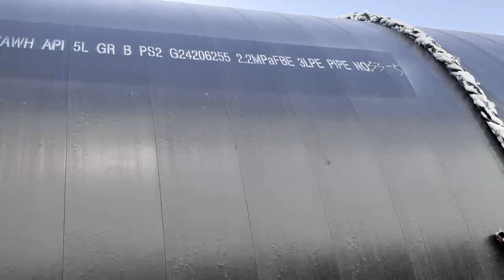3LPE Heat Shrink Sleeve Fitting Marking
C&N  Hong Cheng pipe fittings limited specialized in FBE and  liquid epoxy coating for pipe, fitting and flange.
for more information.